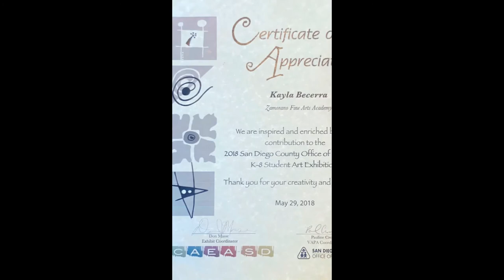Kayla Becerra Morales Art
Kayla Becerra Morales audition for SDSCPA Visual and Media Arts (6th Grade).